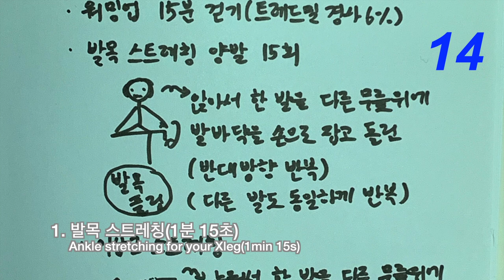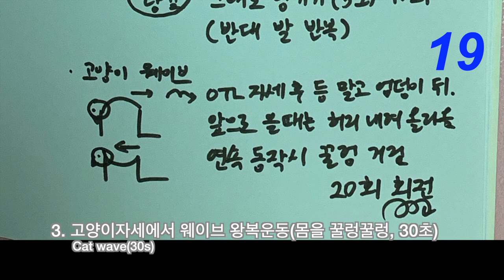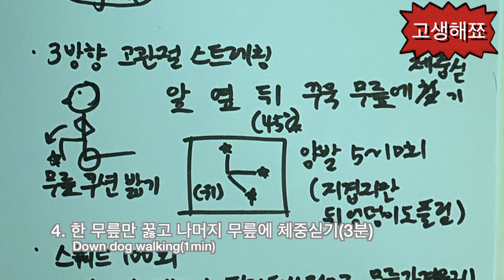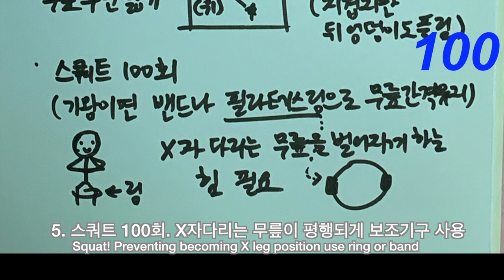X자다리 교정 6가지 운동루틴❄️1 - X leg exercise for genu valgum(knocked knees treatment)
내가 보려고 만든 영상 스쿼트 100개도 넣었음
매일 운동해서 일자 다리 만들테다